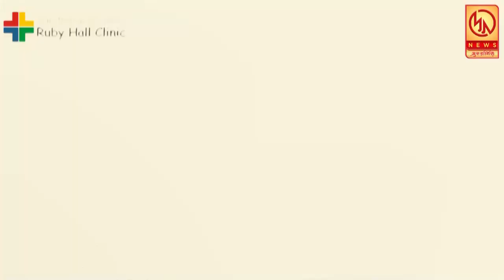साताऱ्यातील ऐतिहासिक मंगळवार तळयात मृत माश्यांचा खच ; पाण्यातील ऑक्सिजन कमी झाल्यामुळे मासे मृत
साताऱ्यातील ऐतिहासिक मंगळवार तळयात मृत माश्यांचा खच ; पाण्यातील ऑक्सिजन कमी झाल्यामुळे मासे मृत ... आपण पहात आहात मुक्तागिरी न्यूज ... रोजच्या ताज्या घडामोडी पहाण्यासाठी लाईक करा शेअर करा आणि सबस्क्राईब करा फक्त मुतागिरी न्यूज ... बेल आयकॉनवर क्लिक करायला विसरू नका .